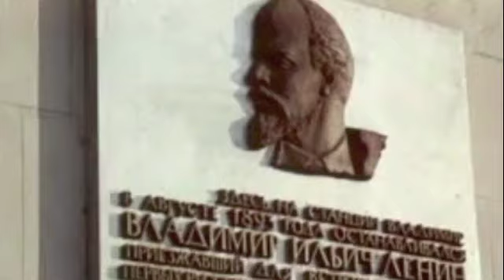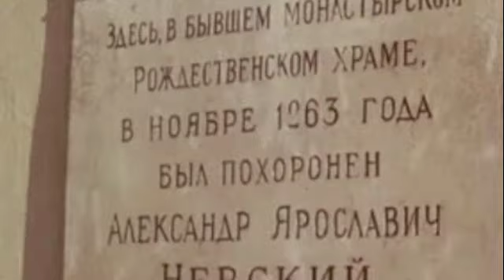Путешествие по самому древнему городу России - Владимиру. Отсюда начиналась Русь